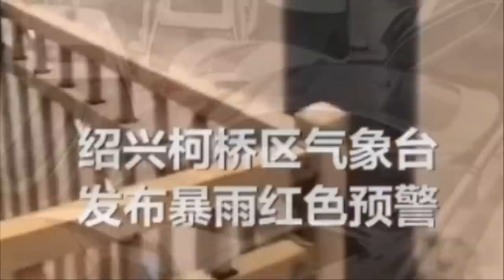[속보]역대급 폭우 만난 중국 싼샤댐,싼샤댐 비리로 지어졌다고? 양쯔강 대홍수 초당 8만 2천톤 콸콸 제주 바다까지 위협!